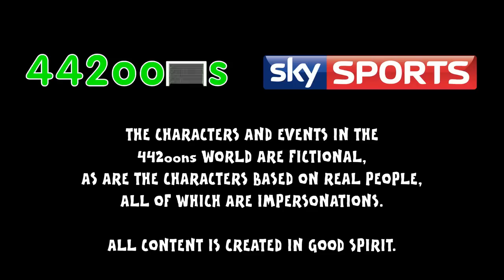Jose Mourinho The Special One Press Conference SONG! FOOTBALL FLASHBACK No 2 (2004 Parody)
Is he Special? Or his he eSPECIALly annoying? And arrogant?